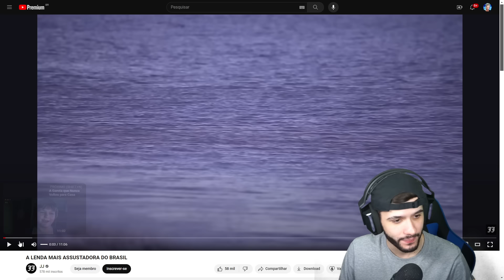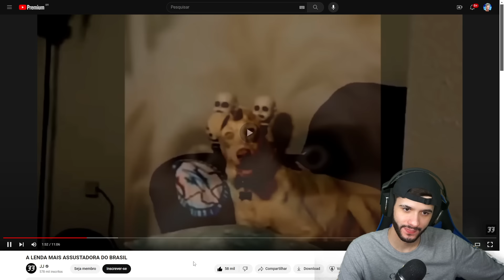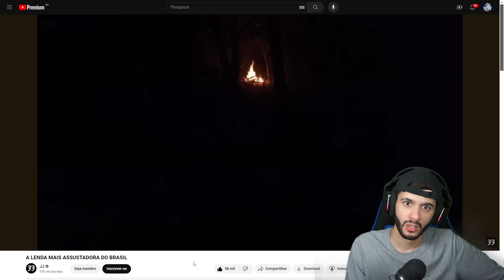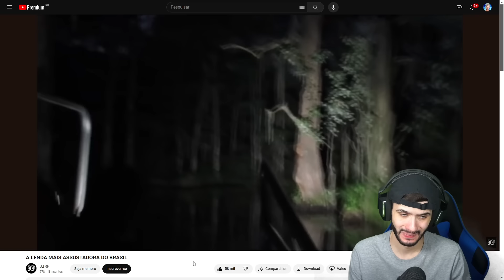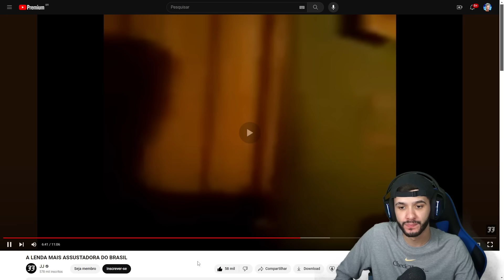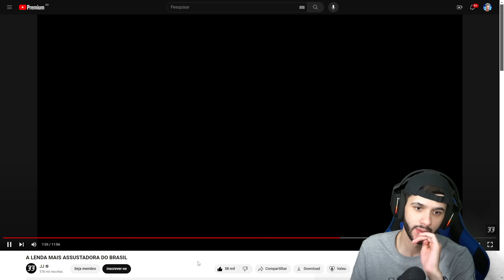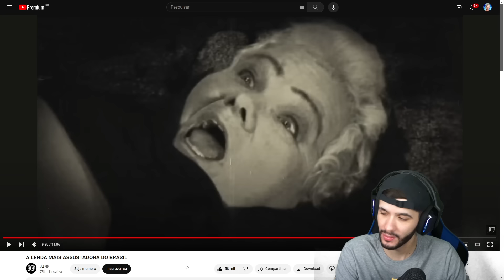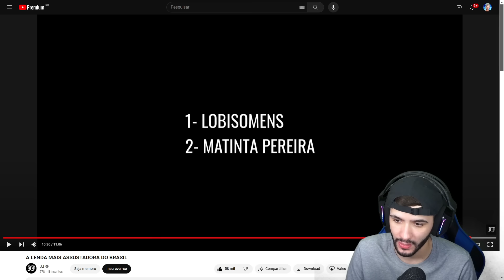RAFÃO REAGE À LENDA MAIS ASSUSTADORA DO BRASIL!